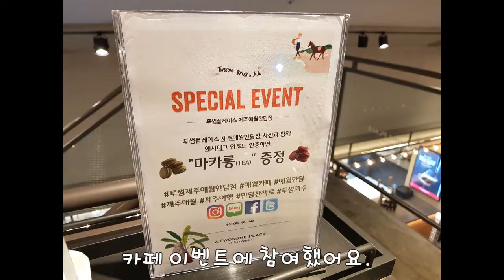BaRam JEJU VLOG 날씨좋은날 애월, 제주단독주택, 애월한담의 밤 바람 제주일상 브이로그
작업하고 출근하는 길 날씨가 좋은 애월풍경과
제주 단독주택, 애월한담의 밤모습 등을
영상으로 담았어요 ^^